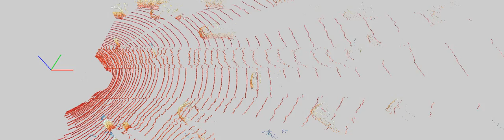000095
RoarNet Detection Pipeline 4